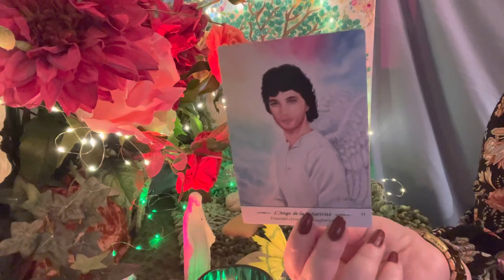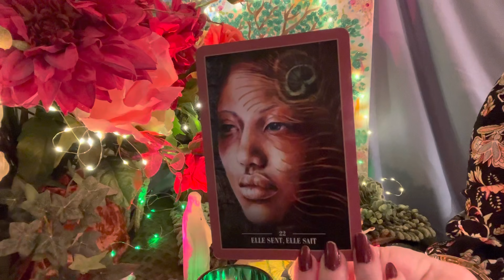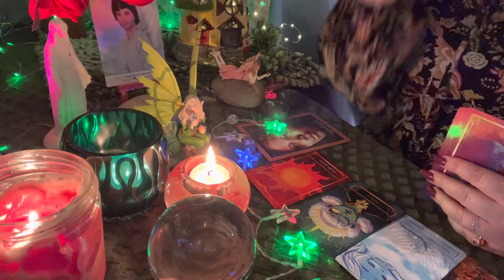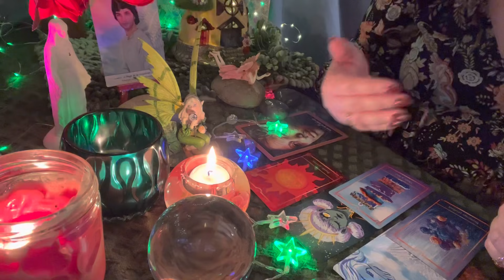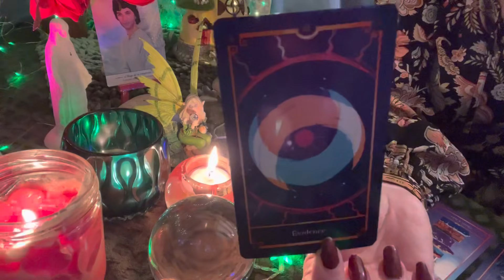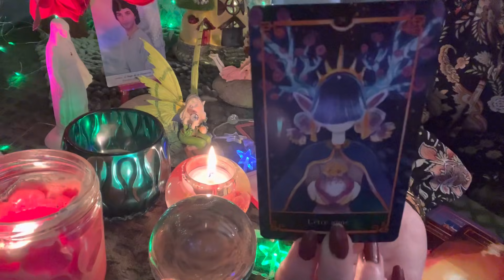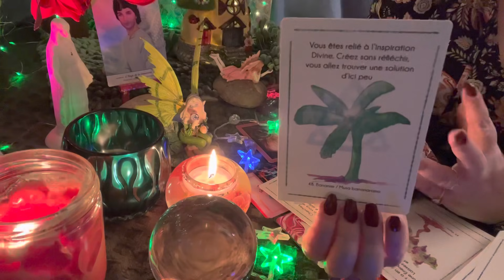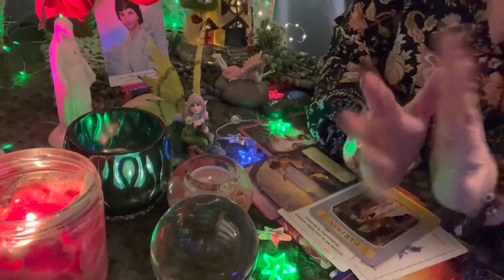Tirage sentimental intemporel ♥️🗝L’univers ouvre le chemin entre vous et votre autre 🗝🚪♥️✨🌸🕊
Lien extension Vimeo : Tirage sentimental intemporel ♥️ Description de l’amour de votre vie ♥️🤖👁🕵️💃🕺🏻👩🏼‍❤️‍💋‍👨🏻💓✨⭐️

Les oracles utilisés :

- Mes oracles : ⭐️L’Etoile du Soleil ⭐️ , 🌸Invitation à l’intuition 🌸,🖤Le petit oracle d’Angel 🖤, 💖You & Me 💖, ✨⭐️La petite étoile ⭐️✨et ⭐️🪆Manouchka 🪆⭐️pour me les commander envoyez moi un mail
- Les rebelles sacrés d’Alana Fairchild
- L’oracle Angélique de Marie-Chantale Martineau
- Messages des plantes du monde d’Eric Kotsiras

Merci beaucoup 🙏🏻

Angel ✨⭐️

BP 70030
78772 MAGNY LES HAMEAUX CEDEX

Nouveau 🚨
Compte TikTok